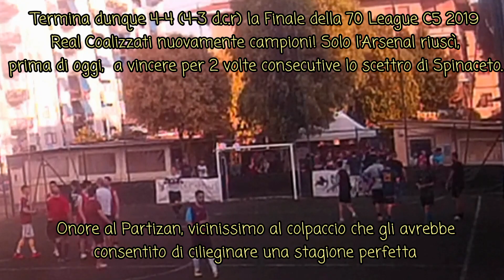70L C5 2019 - FINALE: Partizan - Real Coalizzati 4-4 (3-4 d.c.r.)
Partizan e Real si scontrano per l'ultimo atto della 70 League C5.

Alla fine del match sapremo chi alzerà il diciottesimo scettro di Spinaceto.

-Buona visione dall'organizzazione